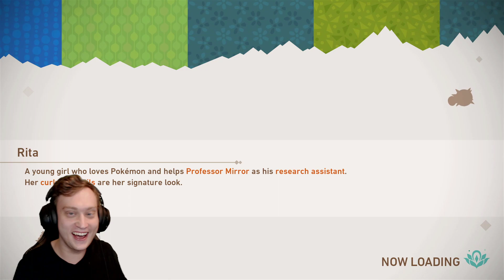New Pokemon Snap (#13 Get that Pokemon)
Hello and welcome to my let's play of New Pokémon Snap. This truly made me feel so old but in such a good way.